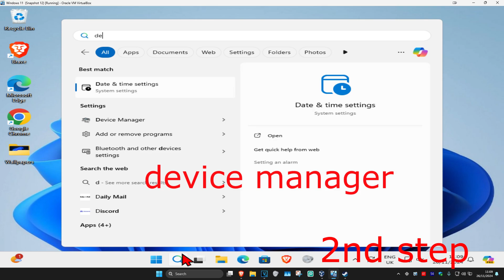How To Fix The Finals Not Launching or Black Screen on Startup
In this tutorial, I’ll show you how to fix The Finals not launching on PC, a common issue experienced as the game shows a black screen on startup. If you've been facing this problem, follow the steps in this video to fix The Finals crashing or freezing on launch.

Issues addressed in this tutorial:

The Finals not launching
Fixing The Finals black screen on startup
Resolving The Finals crashing on launch
Troubleshooting startup issues on PC

This works on Windows 11, Windows 10, PC & Laptop